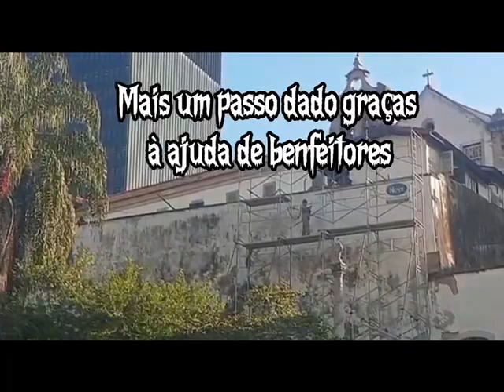Pintura do muro externo | Convento Santo Antônio - Largo da Carioca (RJ)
Acompanhe as obras de pintura do muro externo do Convento Santo Antônio, no Largo da Carioca, no Rio de Janeiro (RJ).

Baixe o aplicativo oficial da Província Franciscana da Imaculada Conceição do Brasil gratuitamente no seu celular, tablete ou iPad:
Android: